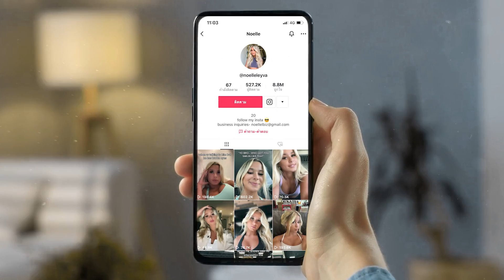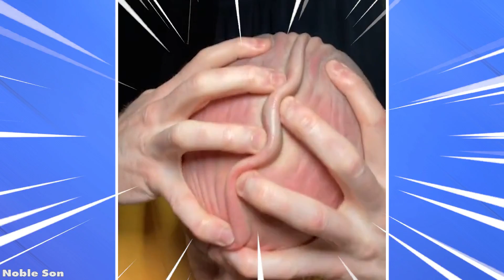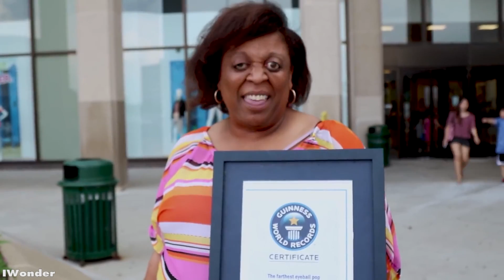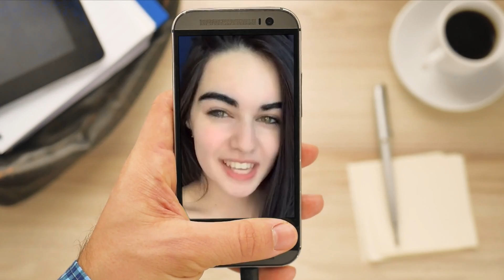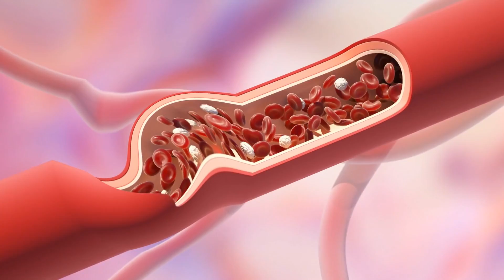บุคคลลักษณะสุดแปลกหายากที่เป็นของจริง 100% (ไม่มีการตัดต่อ)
หลายคนเกิดมามีลักษณะทางร่างกายแตกต่างกันไป แต่หากเป็นบุคคลดังต่อไปนี้ บอกเลยว่าแปลกและน่าเหลือเชื่อมาก จนหลายคนคิดว่าตัดต่อหรือเปล่า ไม่ใช่เลย นี่น่ะของจริง 100% นะ ตั้งแต่คนไม่มีไหปลาร้า ไปจนถึงคนสักเกือบทั้งตัวยันลูกตาขาว ว้าว! จะมีใครลักษณะแปลกเหลือเชื่อกว่าอีกหรือไม่ ไปดูกันค่ะ